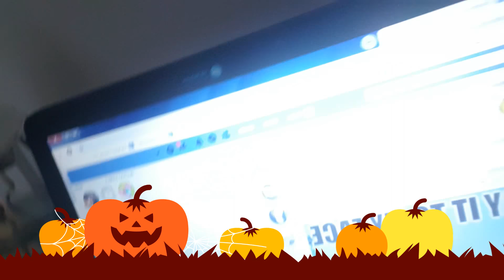October 27, 2018